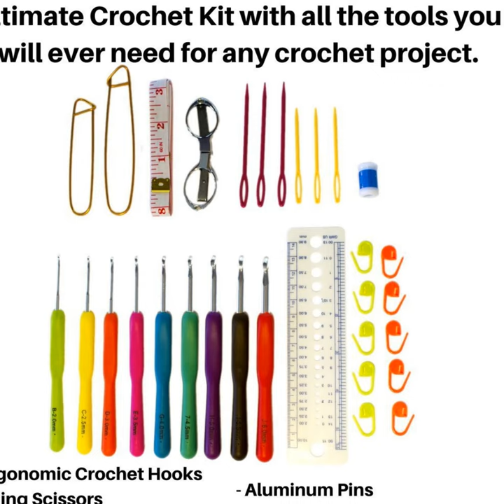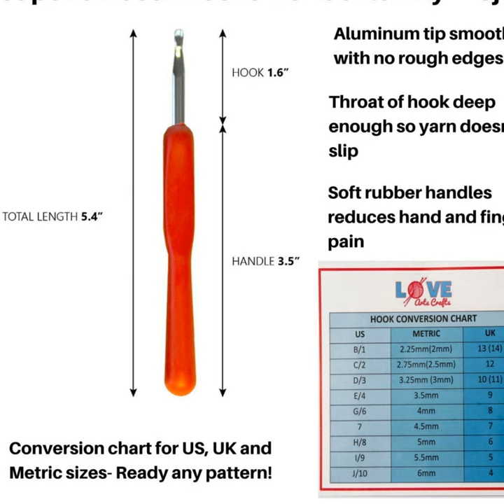Crochet Hooks| Set with Ergonomic Crochet Hooks for Ultimate Comfort-Crochet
Crochet Hooks Set with Ergonomic Crochet Hooks
for Ultimate Comfort-Crochet
for Longer with No Hand Pain. Crochet Kit with Sturdy Case, 9 Crochet Needles & 22 Accessories to Stay Organized. Ideal Gift.

    CROCHET FOR LONGER WITHOUT HAND PAIN - extremely comfortable, lightweight crochet needles with soft rubber handles which reduces or eliminates hand, wrist or finger pain. Ideal for people with ARTHRITIS.
    TEACH YOUR KIDS WHAT YOUR GRANDMA TAUGHT YOU - Want to teach your grandchildren to crochet? Everything you ever need is in this all-in-one crochet hook set including 31 tools and accessories
    STAY ORGANIZED and GET CREATIVE - This compact, sturdy and convenient case keeps all your crochet hooks and accessories in one place including a removable pouch. Ideal for TRAVEL and crocheting anywhere.
    EASY TO USE WITHOUT SNAGGING YARN - aluminium tips have no rough edges and deep throat so yarn doesn't slip or snag. 9 Crochet Hook sizes from B/1 (2mm) to J/10 (6mm)